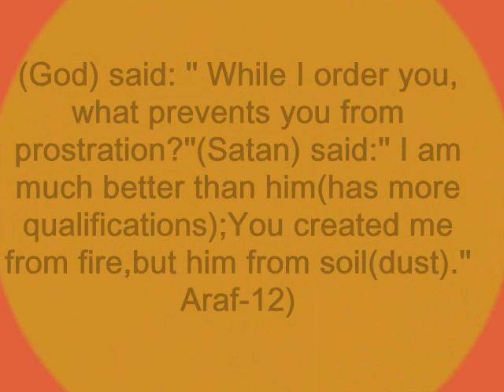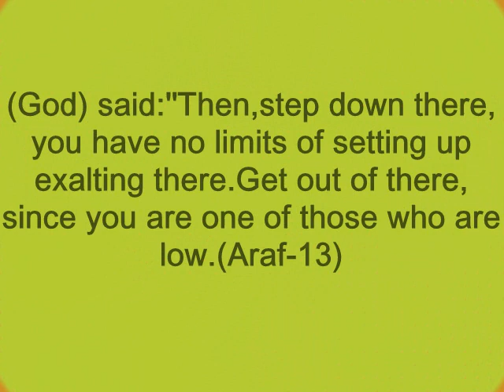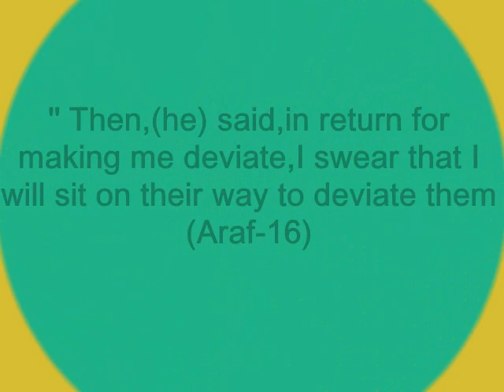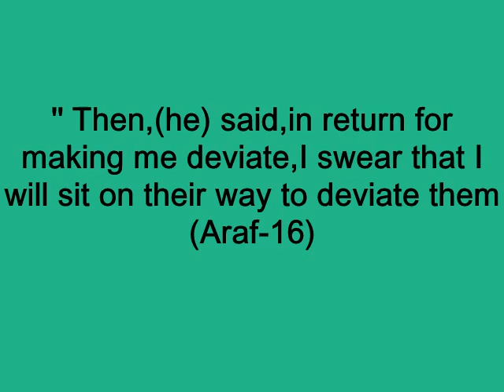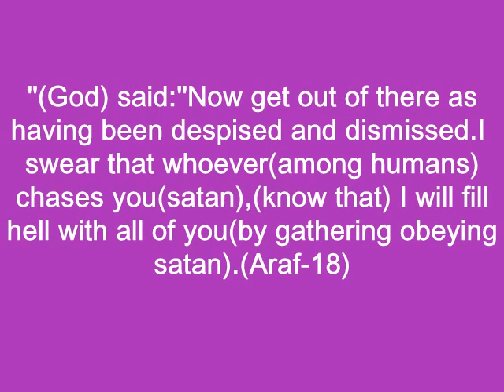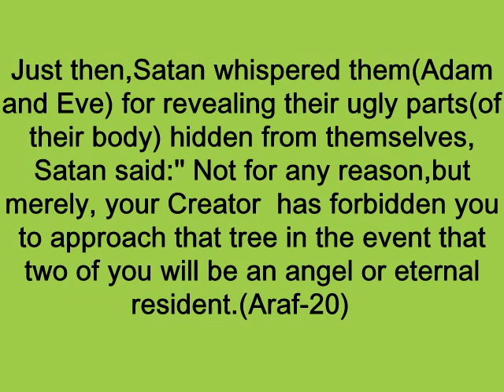Holy Quran's verses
According to Islam, a talk between God and satan